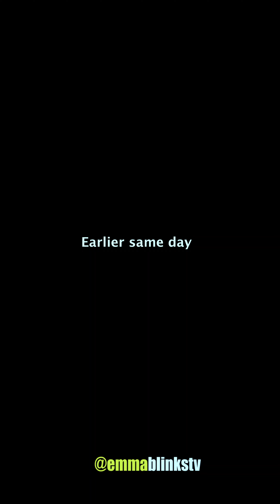The mother goddess